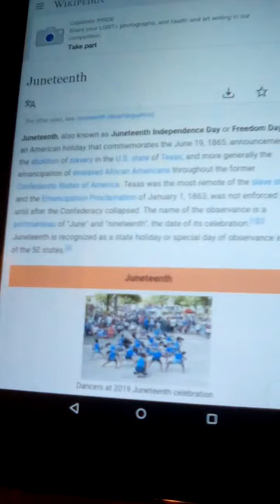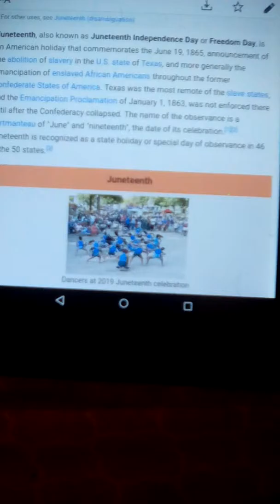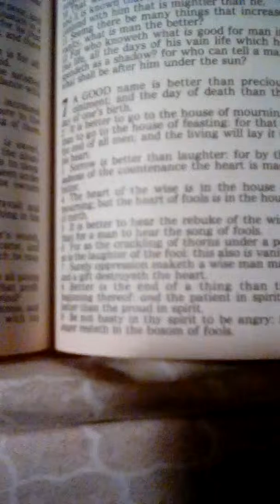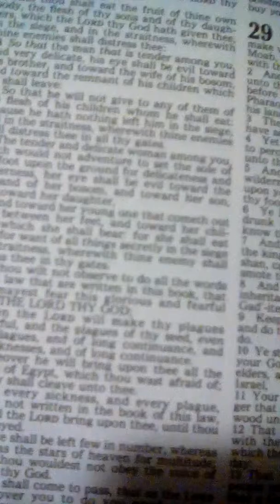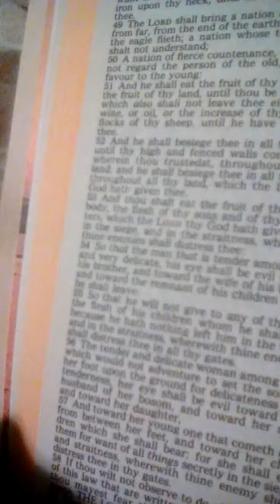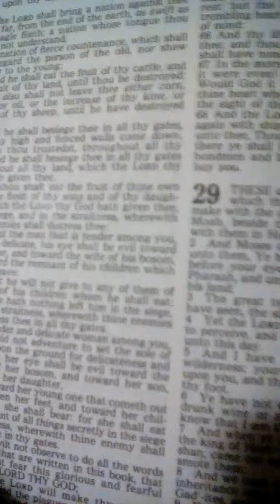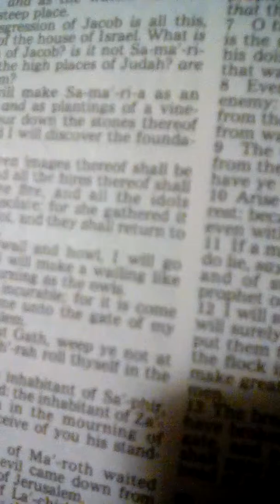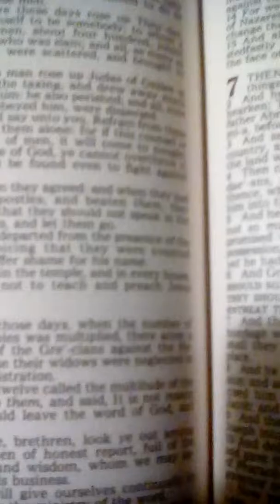We Are Not Free.